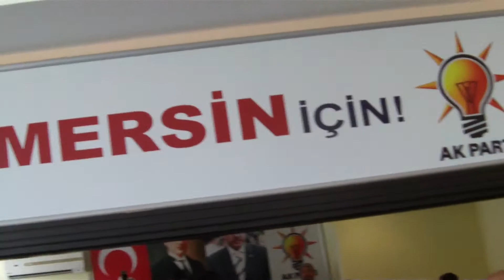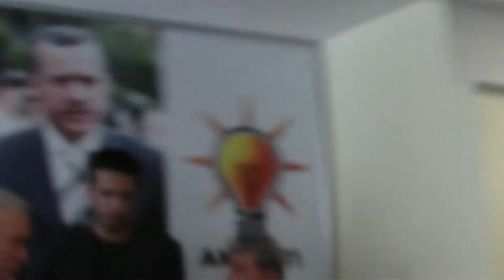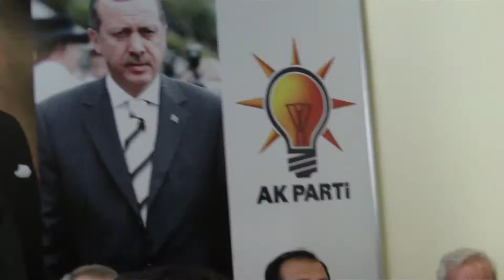09.07.2011 EKONOMİ BAKANIMIZ ZAFER ÇAĞLAYAN VE MİLLETVEKİLLERİMİZ YENİŞEHİR İLÇEMİZDE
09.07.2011 EKONOMİ BAKANIMIZ ZAFER ÇAĞLAYAN VE MİLLETVEKİLLERİMİZ YENİŞEHİR İLÇEMİZDE